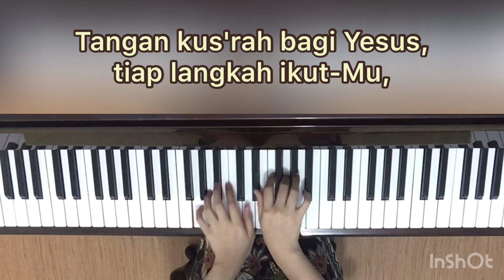Bagi Yesus Tuhanku - KPPK 349 (dengan lirik)